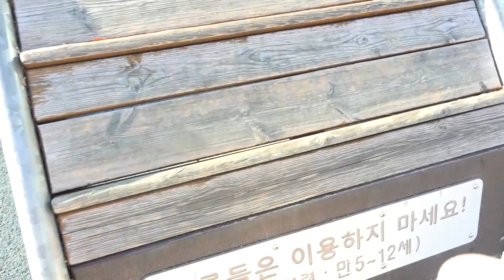Boram et Ddochi construisent des maisons-jouets de toutes les